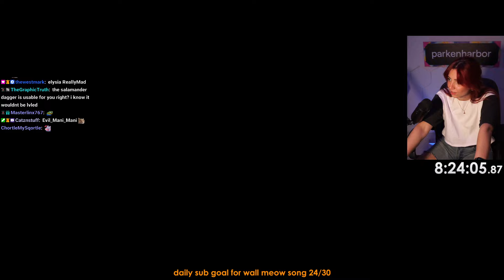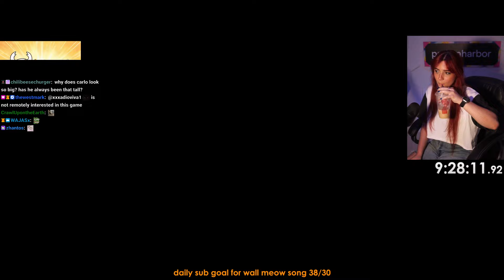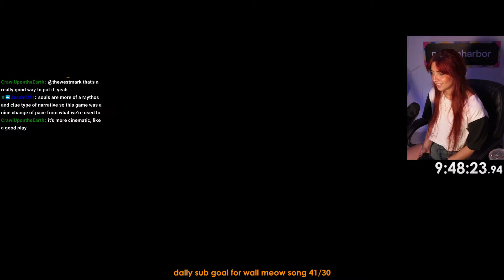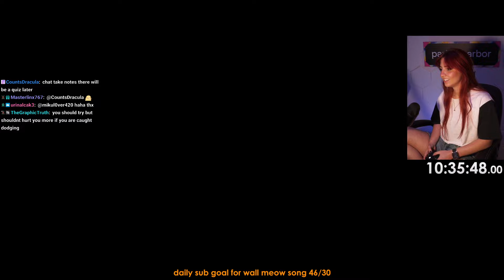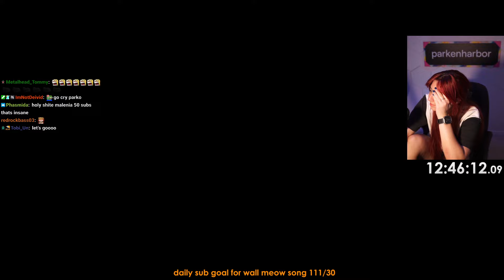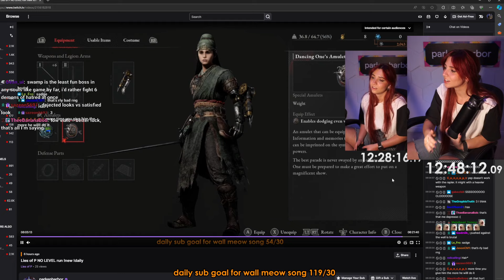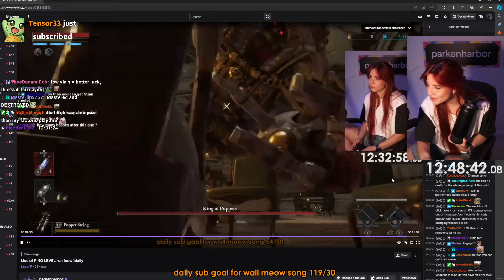Lies of P (NO LEVEL Run) Part 2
Streamed on May 26th

0:00 Intro Just Chatting
19:08 Lies of P
23:30 King of Puppets + Romeo
1:53:29 Break
1:56:59 King of Puppets + Romeo
4:56:00 Break
4:57:55 King of Puppets + Romeo
6:23:27 Outro Just Chatting